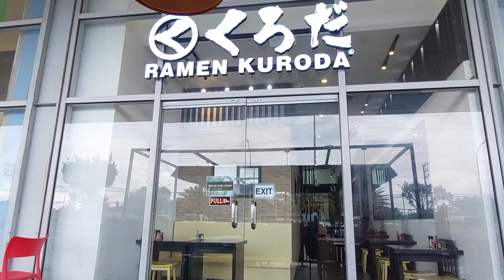RAMEN KURODA @ SM SANTA ROSA/SHORT CLIP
Hi guys! Welcome! Mabuhay!

Let's get connected:

Shopee: merrymarysbasketph